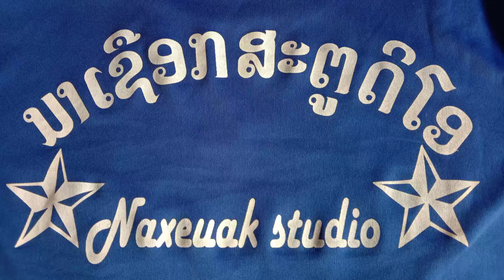มาหาแมลงคับ เก็บเห็ด